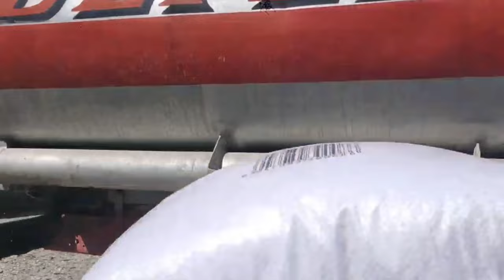JEFF KANARAN FE GWO DEKLARASYON TOUT AK TIVITE REPRAND NAN BON REPO PèP LA KONTAN